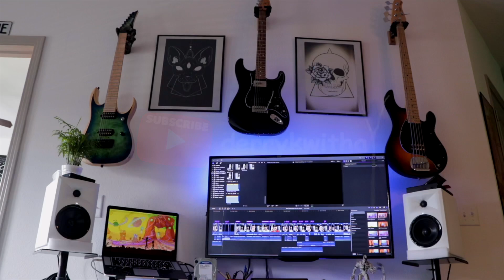Your friend who knows heavier music than you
Isn’t this heavy !?
Them: HEAVY !?? I USED TO FALL ASLEEP TO THIS WHEN I WAS A FETUS

Who has friends like this ?

Facebook.com/derrykwithay

Merch coming. soon 😉